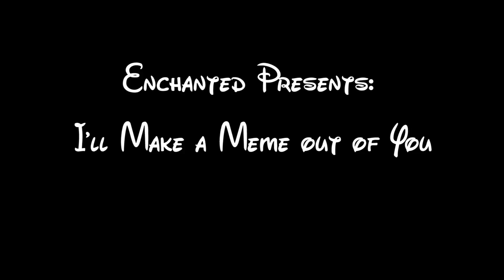Disney Villains Medley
Tufts' Enchanted presents: I'll Make a Meme Out of You (Winter Show 2015)

Arranged by Adam Hotaling ✶'17

Soloists:
Alex Cohen ✶'18
Adam Hotaling ✶'17
Shelby Cross ✶'18
Jimmy Hopkins ✶'19
Gabriel Bird ✶'19